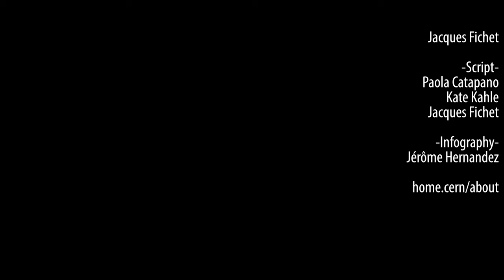Proton Football European Championship 2016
Cliquez sur "cc" pour les sous-titres en français.

Check out the European championship of proton football 2016 at CERN.

Produced by: CERN Audiovisual Productions Service
Director: Jacques Fichet

What is proton football? It is one of the applications of the Interactive LHC tunnel allowing visitors to play football with protons. Find out more about CERN's visits, exhibitions and tours